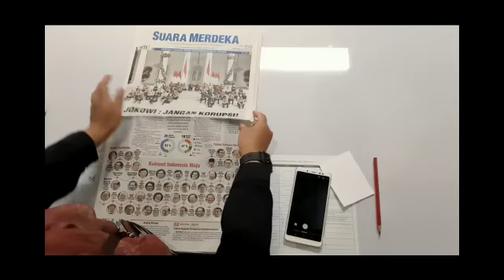ASMR in My Library Kpw Bank Indonesia Jateng